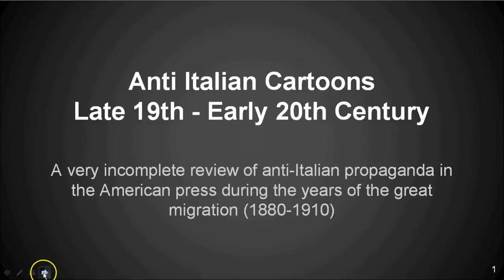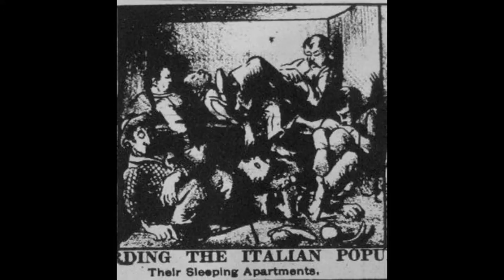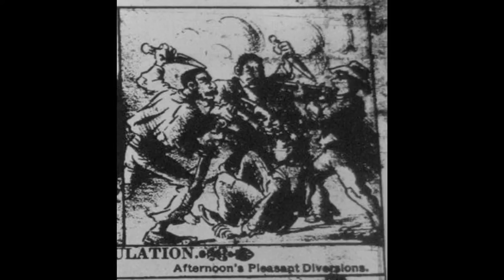ITALIAN AMERICAN anti italian CARTOONS part1